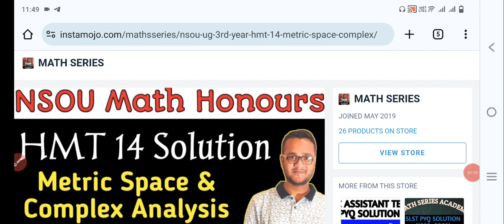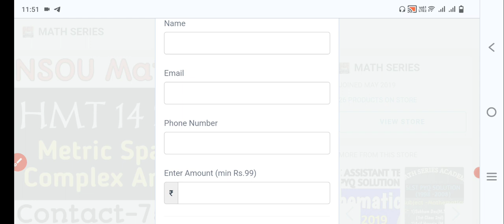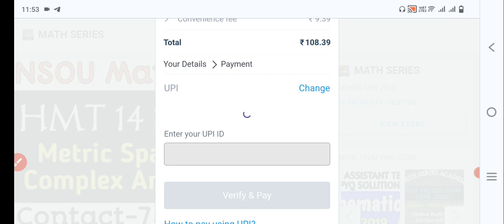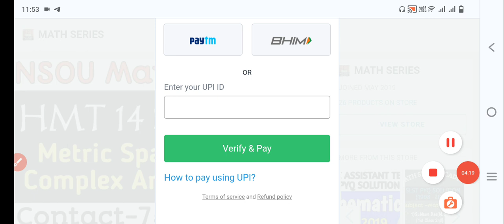HMT 14 Metric Space & Complex Analysis Solution/Netaji Subhash Open University/UG 3rd Year Math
Your Quaries-
netahi Subhash open University
math honours online class
math honours online tution
nsou ug 3rd year book solution
hmt 14 book solution
complex analysis book solution
metric space book solution